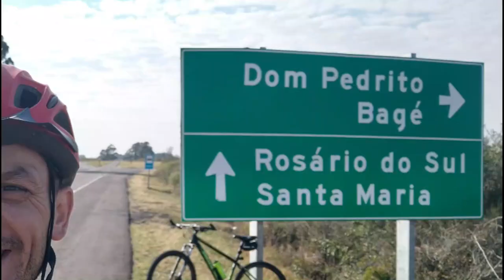[VLOG] Bike riding to "Faxina's" road interchange [with eng subs]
After encouraging my daughter Maria Luisa to publish her video in English it was time to publish the recordings I made on a bike ride in July 2020. I said I would not publish these recordings because of the bad audio, but cutting these parts it was possible to put together a really cool video.